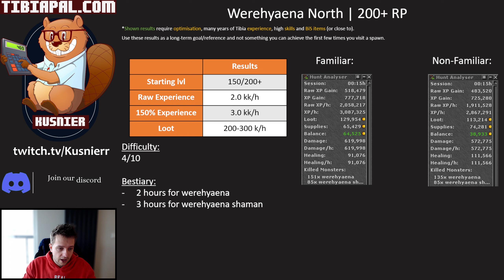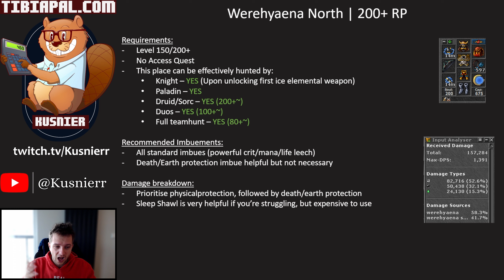Werehyaenas North | 200+ Paladin | Tibia